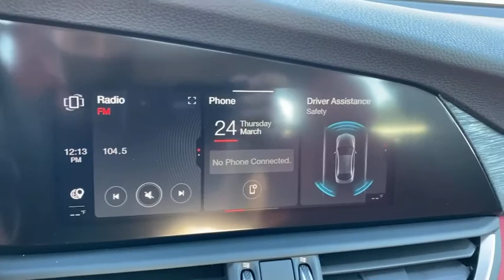2021 Alfa Romeo Giulia Ontario, Riverside, Inland Empire, Los Angeles, CA, Used 21A002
2021 Alfa Romeo Giulia  - Stock#: 21A002 - VIN#: ZARFAMAN8M7638847